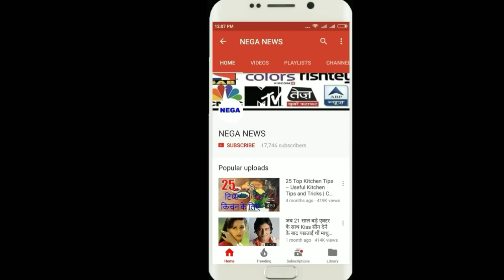RCB की जीत के साथ PLAYOFFS मैं दी टक्कर,इन 5 कारणों से हारी KINGS XI PUNJAB